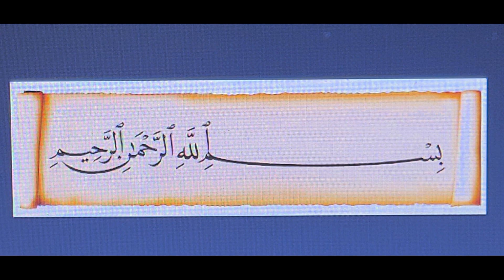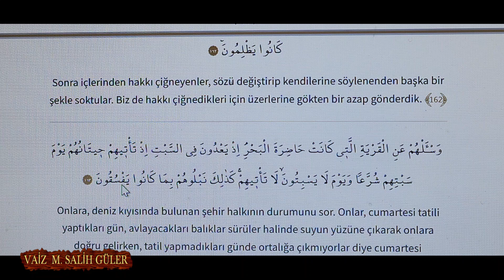ARAF SURESİ 163. AYET | Mehmet Salih GÜLER